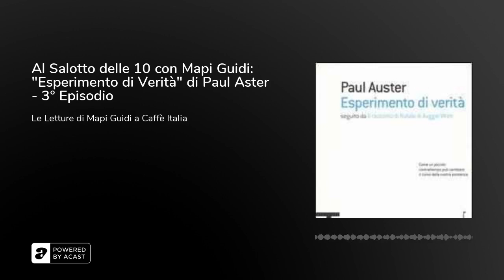Al Salotto delle 10 con Mapi Guidi: "Esperimento di Verità" di Paul Aster - 3° Episodio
Nel Salotto delle 10 del lunedì, ad Ottobre, Mapi Guidi legge quattro estratti da "Esperimento di Verità" di Paul Aster (2005).Eccovi il terzo episodio episodio.

"Come un tamponamento salva la vita a un gatto, come uno stesso film accompagna la nascita di due sorelle a distanza di anni, come un numero di telefono sbagliato fa nascere l'idea di un romanzo. Strane coincidenze, casualità tragiche, incidenti fortunati: tutto ciò che sembra non significare nulla e che, al contrario, cambia la vita di molte persone e chiede assolutamente di essere raccontato." (Fonte: Einaudi